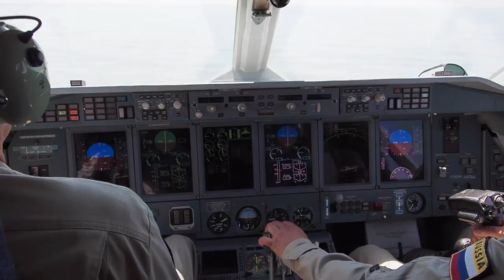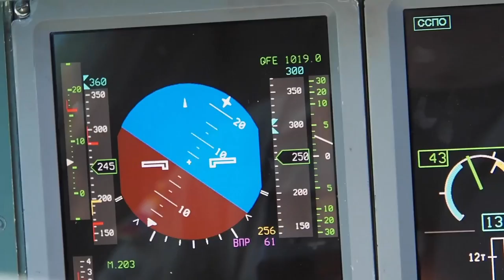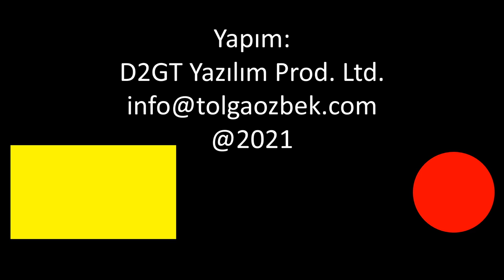Kahramanmaraş'ta düşen Beriev Be-200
Orman yangınına müdahale için Adana'dan Kahramanmaraş'a giden Beriev Be-200 tipi uçak, dağlık alanda düştü. 8 mürettebat hayatını kaybetti. Tolga Özbek yaşanan kazayı değerlendiriyor.